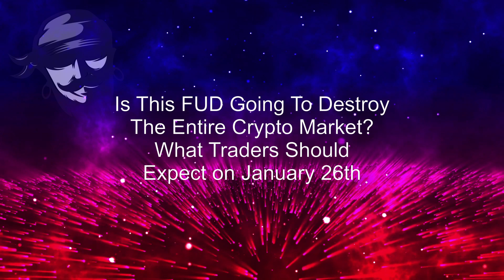Is This FUD Going To Destroy The Entire Crypto Market? What Traders Should Expect on January 26th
The coin market appears to be heading for darker skies during the FOMC meeting. While retailers fret about the possibility of a crash, novices are shaking hands with the well-heeled traders. Which has become a frequent occurrence in the crypto town during periods of negative financial sentiment.

In the frenzy created by the FOMC meeting's FUD. Fear and greed indexes have slid further to the fear side, down to a degree of 29. As a result of digital assets crawling along a narrow bandwidth, the market charts have continued to bleed red. Meanwhile, El-Salvador President Nayib Bukele uses Bitcoin to make optimistic predictions about the year 2022.

Are Typhoon Winds Going To Devastate The Market?

The cryptocurrency universe is trembling in anticipation of the Federal Open Market Committee's meeting later this month. The meeting's presumed implications have left the space fearful, including a rate hike to combat inflation. The possibility of an interest rate hike would erode consumers' ability to borrow.

Subsequently, as less leveraged money enters the market, the market slows. While rising inflation rates are expected to benefit the crypto market, Since then, cryptos have been viewed as a hedge against inflation. The supercycle has left little room for the recovery of digital assets. The FOMC's next major meeting is scheduled for March, during which members will update economic projections.

Crypto assets falling below critical support levels and Wall Street liquidating stocks could pave the way for a crash. Retailers are repurchasing low-risk assets such as NFTs, stable coins, and metaverse projects. On the other hand, veterans are striking while the iron is hot, fearful that the crypto market will bear the brunt.

What Are Nayib Bukele's 2022 Predictions?

Nayib Bukele, President of El-Salvador, writes his optimistic predictions for 2022 on Bitcoin. Nayib Bukele predicts that Bitcoin will reach its long-held goal of $100,000 this year. Additionally, two more countries are expected to adopt Bitcoin as legal tender. Bitcoin is becoming a significant electoral issue in the United States. Bitcoin city construction, volcano bond oversubscription, and a surprise at the Bitcoin conference.

Collectively, the Federal Open Market Committee's meeting outcomes could potentially favour citizens. As individuals have been bearing the brunt of inflation and pandemics. Additionally, the authorities will consider the uproar surrounding the new variant of the virus. Hopefully, the space will emerge from the FUD's blues, as it did following the release of the governing authority's inflation figures.